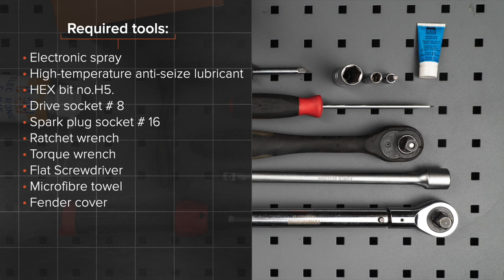Hvordan bytte tennplugger der på BMW 1-serie E82 [AUTODOC-VIDEOLEKSJONER]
Hvordan bytte tennplugger på BMW 1 (E82) 3 Coupé 2007–2013 [AUTODOC-VIDEOLEKSJONER]

Tennplugger til kjøretøyet BMW 1 Convertible (E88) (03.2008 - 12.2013) / BMW 1 Hatchback (E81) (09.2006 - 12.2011) / BMW 1 Hatchback (E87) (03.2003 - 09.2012) / BMW 3 Saloon (E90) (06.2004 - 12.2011) / BMW 3 Coupe (E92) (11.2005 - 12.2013) bør som regel erstattes i én og samme prosedyre. Det er imidlertid noen små forskjeller, på grunn av spesifikke egenskaper ved kjøretøyets design.

Alle video- og PDF-veiledninger om utskifting av deler i BMW 1: last ned og se på AUTODOC CLUB

0:00 — BMW E82 – tennplugger: trinn-for-trinn veiledning for utskifting
0:48 — Skru løs festene til nedre del av torpedoplaten.
3:04 — Fjern motordekselet.
5:14 — Skru løs tennpluggene.
6:58 — Installer nye tennplugger i setene/festepunktet.
8:26 — Behandle pluggen til tennspolen med elektrospray.
10:01 — Installer kupèfilterhusdekselet